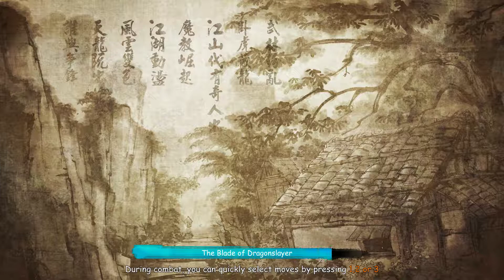Let's Play - Tale of Wuxia (Grandmaster) Part 55 - [Beggar's Union Route] Chasing the Prince